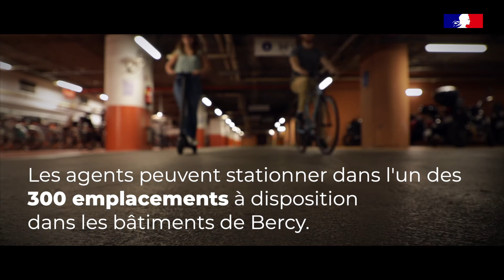Bercy Vert | Les mobilités douces au ministère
Que ce soit à pied, en vélo, en trottinette ou en voiture électrique, les agents du ministère de l'Économie, des Finances et de la Relance sont incités chaque jour à venir travailler en polluant moins. Le Secrétariat général du ministère a récemment mis en place plusieurs équipements pour faciliter le quotidien des agents.